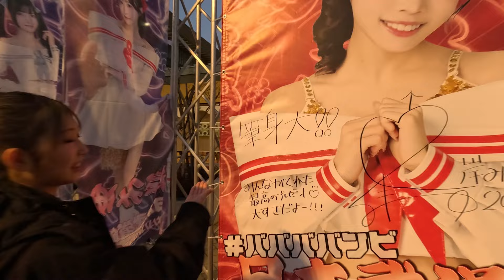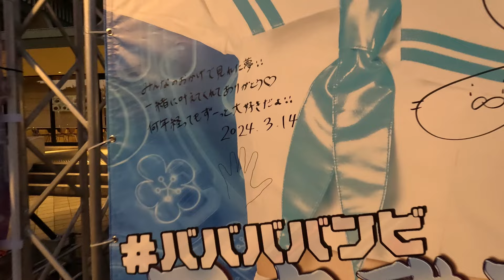【ヲタ活】ババババンビの夢武道館で単独ライブに行ってきたゾ!!!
【ゼロイチゲーム部公式スポンサー"SELeCT"】